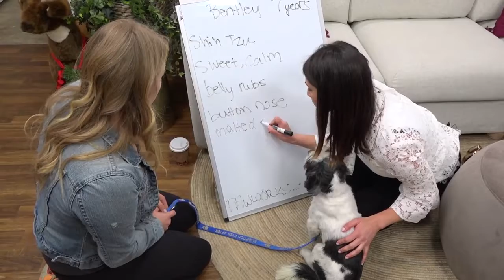Animal Zone Season 1 Episode 6